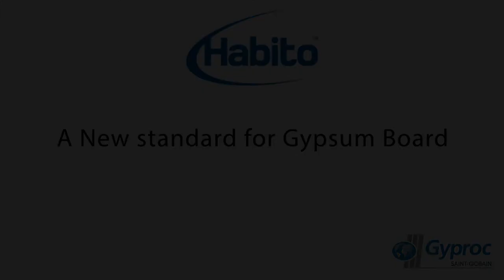Bytes from Jonathan Cherry on Habito Drywall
Jonathan Cherry, Global Product Marketing Manager of Saint Gobain Gypsum Activty speaks on the revolutionary Drywall Habito and its benefits to the modern World construction